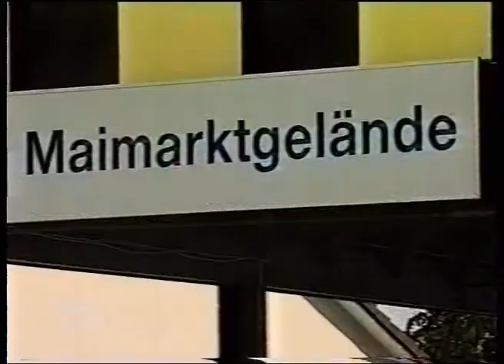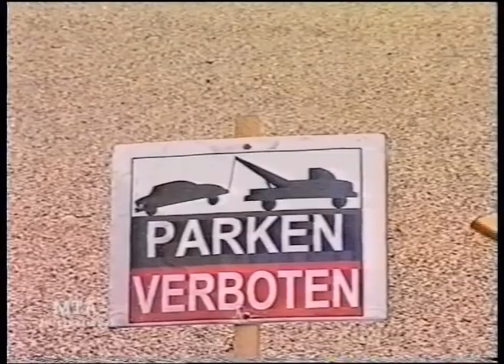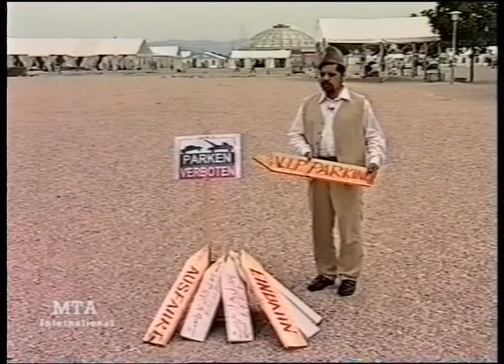Preparations of Jalsa Salana Germany 2000